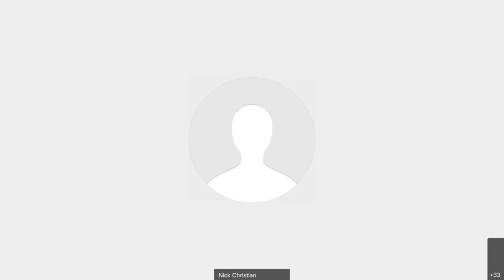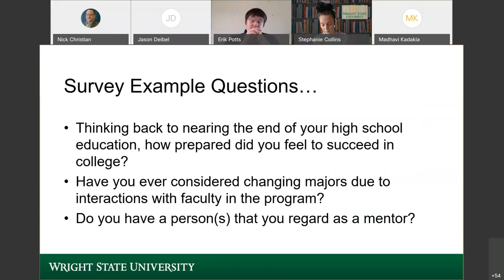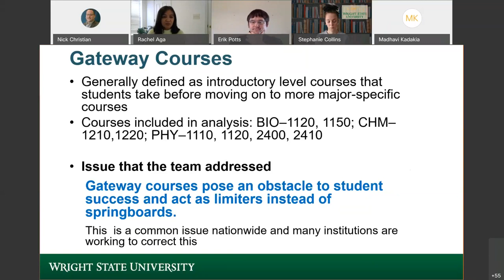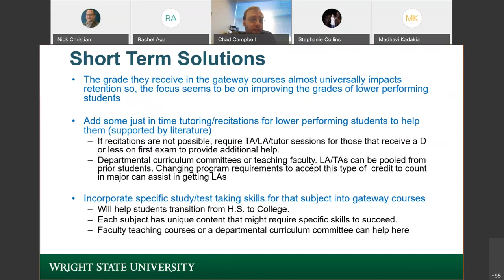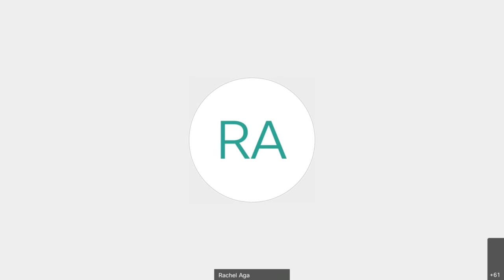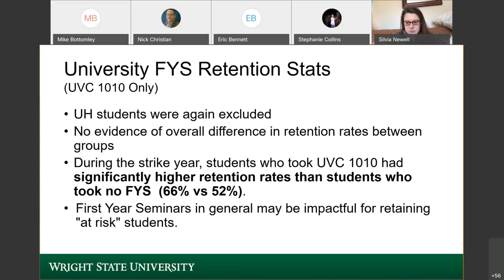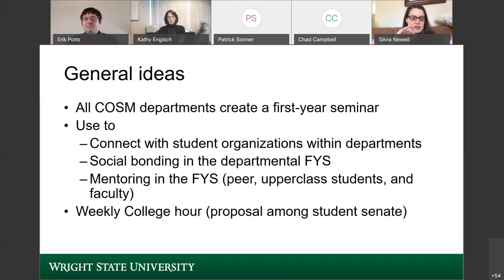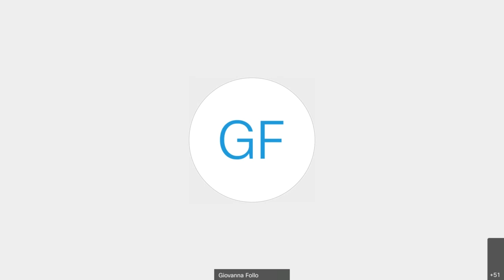COSM Retention Forum Presentations January 29, 2021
Wright State University College of Science and Math Retention Forum, January 29, 2021